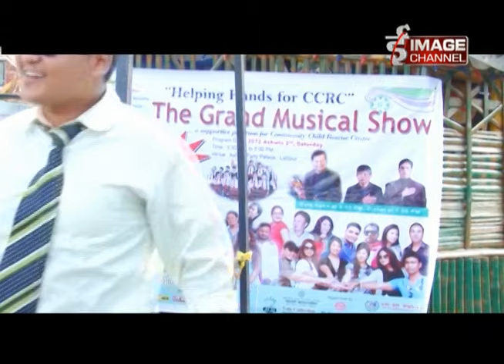Image Channel - Khotabazi Ep. 587